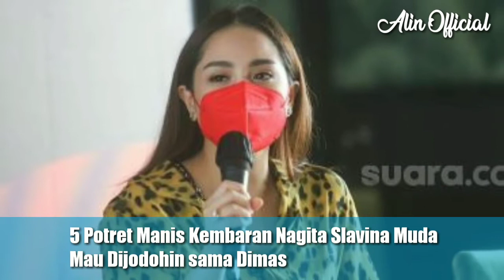5 Potret Manis Kembaran Nagita Slavina Muda, Mau Dijodohin sama Dimas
5 Potret Manis Kembaran Nagita Slavina Muda, Mau Dijodohin sama Dimas